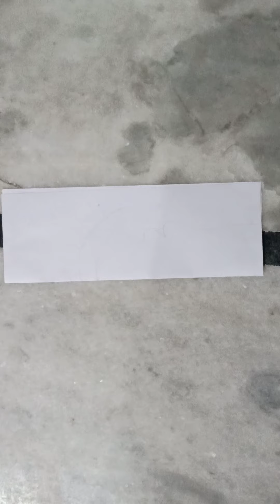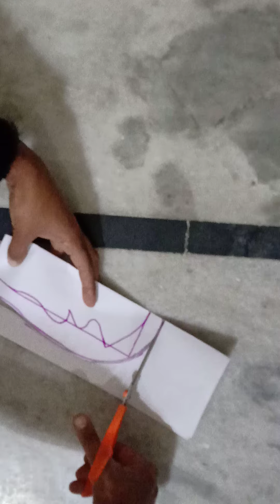Unique Neck Design Cutting For Kurti/Suit